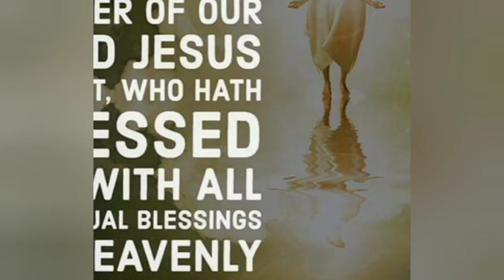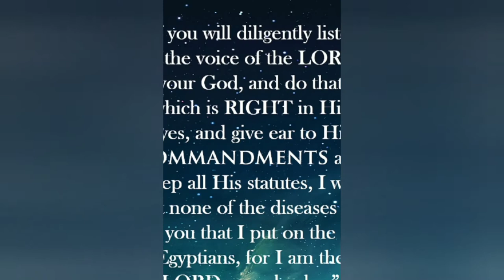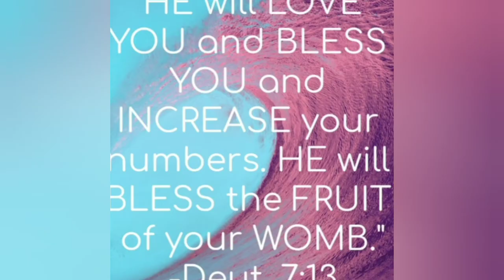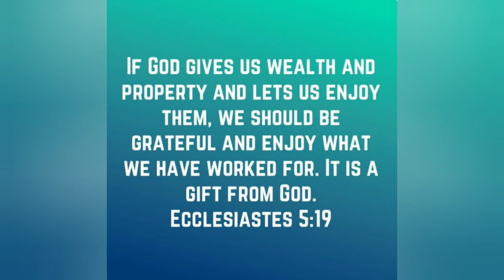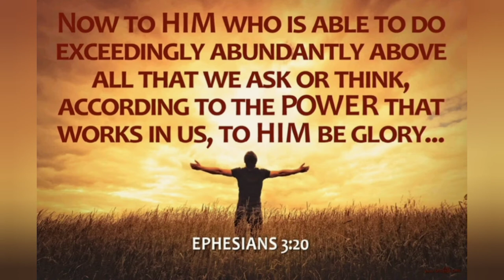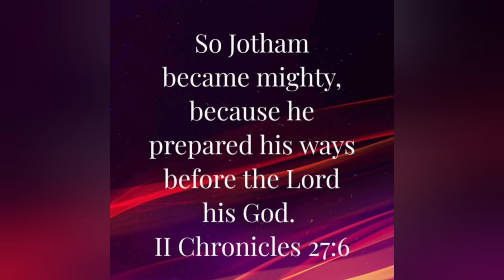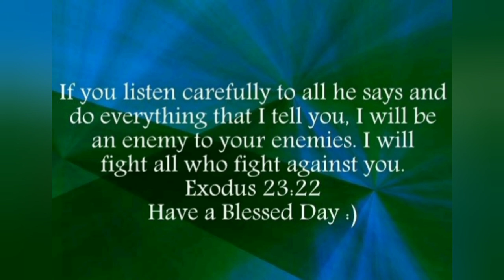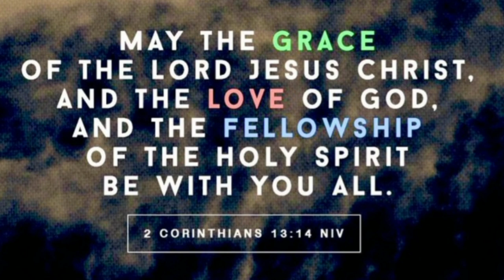INSPIRATIONAL BIBLE VERSES ON GOD'S BLESSINGS#God'sblessings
by the grace of God iam what iam. 1Corinthians 15:10.